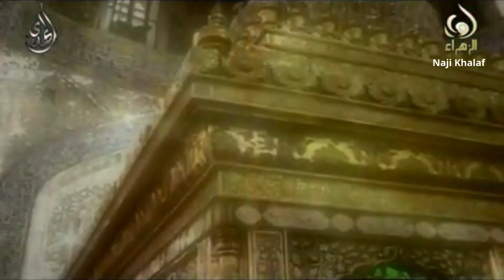حديث الكساء ميرزا محمد الخياط -- Hadith Al Kisa Mirza Mohammed Alkhayyat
حديث الكساء ميرزا محمد الخياط ..  الوارد عن سيدة نساء العالمين فاطمة الزهراء ( ع ) وهو حديث في فضل اهل البيت ( ع ) حيث جمع رسول الله ( ص ) أهل بيته تحت الكساء ونزلت آية التطهير بحقهم
عن جابر بن عبد الله الأنصاري ... عن فاطمة الزهراء عليها السلام بنت رسول الله صلى الله عليه وآله، قال: سمعت فاطمة أنها قالت: دخل عليّ أبي رسول الله صلى الله عليه وآله في بعض الأيام ، فقال السلام عليك يا فاطمة ، فقلت عليك السلام ، قال إنّي أجد في بدني ضعفاً ، فقلت له أعيذك بالله يا أبتاه من الضعف ، فقال يا فاطمة آتيني بالكساء اليماني فغطيني به ، فأتيتته بالكساء اليماني فغطيته به، وصرت أنظر إليه وإذا وجهه يتلألأ كأنه البدر في ليلة تمامه ، وكماله .
فما كانت إلا ساعةً وإذا بولدي الحسن قد أقبل ، وقال السلام عليكِ يا أماه ، فقلت وعليك السلام يا قرة عيني وثمرة فؤادي ، فقال يا أماه أني أشم عندك رائحةً طيبةً كأنها رائحة جدي رسول الله فقلت نعم إن جدك تحت الكساء ، فأقبل الحسن نحو الكساء، وقال: السلام عليك يا جداه يا رسول الله ، آتأذن لي أن أدخل معك تحت الكساء ، فقال : وعليك السلام يا ولدي ويا صاحب حوضي ، قد أذنت لك، فدخل معه تحت الكساء .
فما كانت إلا ساعةً وإذا بولدي الحسين قد أقبل ، وقال السلام عليكِ يا أماه ، فقلت وعليك السلام يا ولدي ويا قرة عيني وثمرة فؤادي ، فقال لي يا أماه إني أشم عندك رائحة طيبة كأنها رائحة جدي رسول الله صلى الله عليه وآله ، فقلت نعم إن جدك وآخاك تحت الكساء ، فدنى الحسين نحو الكساء ، وقال السلام عليك يا جداه ، السلام عليك يا من إختاره الله ، آتأذن لي أن أكون معكما تحت الكساء ، فقال وعليك السلام يا ولدي ويا شافع أمتي قد أذنت لك ، فدخل معهما تحت الكساء .
فأقبل عند ذلك أبو الحسن علي بن أبي طالب عليه السلام وقال السلام عليكِ يابنت رسول الله ، فقلت وعليك السلام يا أبا الحسن ويا أمير المؤمنين ، فقال يا فاطمة أني أشم عندك رائحة طيبة كأنها رائحة أخي وابن عمي رسول الله ، فقلت نعم هاهو مع ولديك تحت الكساء ، فأقبل عليٌ نحو الكساء ، وقال السلام عليك يا رسول الله ، أتأذن لي أن أكون معكم تحت الكساء ، قال له وعليك السلام يا أخي ويا وصيي وخليفتي وصاحب لوائي قد أذنت لك فدخل عليٌ تحت الكساء .
ثم أتيت نحو الكساء وقلت السلام عليك يا أبتاه يا رسول الله ، أتأذن لي أن أكون معكم تحت الكساء ، قال وعليكِ السلام يابنتي ويابضعتي قد أذنت لكِ فدخلت تحت الكساء ، فلما اكتملنا جميعا تحت الكساء أخذ أبي رسول الله بطرفي الكساء وأومئ بيده اليمنى إلى السماء ، وقال: " اللهم إن هؤلاء أهل بيتي وخاصتي وحامتي لحمهم لحمي* ودمهم دمي* يؤلمني مايؤلمهم* ويحزنني ما يحزنهم * أنا حرب لمن حاربهم * وسلم لمن سالمهم * وعدوٌ لمنعاداهم * ومحب لمن أحبهم * إنهم مني وأنا منهم* فاجعل صلواتك وبركاتك ورحمتك وغفرانك ورضوانك عليَّ وعليهم واذهب عنهم الرجس وطهرهم تطهيرا "
فقال الله عز وجل يا ملائكتي ويا سكان سمواتي إني ماخلقت سماءً مبنية ولا أرضاً مدحيةً ولاقمراً منيراً ولا شمساً مضيئةً ولا فلكاً يدور ولا بحراً يجري ولا فلكاً يسري إلا لمحبة هؤلاء الخمسة الذين هم تحت الكساء ، فقال الأمين جبرائيل ياربِ ومن تحت الكساء؟ فقال عز وجل هم أهل بيت النبوة ، ومعدن الرسالة ، هم فاطمة وأبوها وبعلها وبنوها ، فقال جبرائيل ياربِ أتأذن لي أن أهبط إلى الأرض لأكون معهم سادساً ، فقال الله نعم قد أذنت لك .
فهبط الأمين جبرائيل قال السلام عليك يا رسول الله العلي الأعلى يُقرئك السلام ، ويخصك بالتحية والإكرام ويقول لك وعزتي وجلالي أني ما خلقت سماءاً مبنية ولا أرضاً مدحية ولا قمراً منيرا ولا شمسا مضيئة ولا فلكا يدور ولا بحرا يجري ولا فلكا يسري إلا لأجلكم ومحبتكم ، وقد أذن لي أن أدخل معكم ، فهل تأذن لي يا رسول الله ، فقال رسول الله وعليك السلام يا أمين وحيالله ، إنه نعم قد أذنت لك .
فدخل جبرائيل معنا تحت الكساء ، فقال لأبي إن الله قد أوحى إليكم يقول ، إنما يريد الله ليذهب عنكم الرجس أهل البيت ويطهركم تطهيرا .. اللهم صل على محمد وآل محمد * اللهم صل على محمد وآل محمد * اللهم صل على محمد وآل محمد
فقال عليٌ لأبي يارسول الله أخبرني ما لجلوسنا هذا تحت الكساء من الفضل عند الله ، فقال النبي والذي بعثني بالحق نبياً ، واصطفاني بالرسالة نجيباً ، ما ذُكر خبرُنا هذا في محفل من محافل أهل الأرض ، وفيه جمعٌ من شيعتنا ومحبينا إلاّ ونزلت عليهم الرحمة وحفت بهم الملائكة ، واستغفرت لهم إلى أن يتفرقوا فقال عليٌ إذاً والله فزنا وفاز شيعتنا ورب الكعبة .
فقال أبي رسول الله يا عليُّ والذي بعثني بالحق نبيا واصطفاني بالرسالة نجيا ماذكر خبرنا هذا في محفل من محافل أهل الأرض وفيه جمع من شيعتنا ومحبينا وفيهم مهموم إلا وفرج الله همه ، ولا مغموم إلا وكشف الله غمه ولا طالب حاجةٍ إلا وقضى الله حاجته .. فقال عليٌ إذاً فزنا وسُعدنا وكذلك شيعتنا فازوا وسُعدوا في الدنيا والآخرة ورب الكعبة . والحمد لله رب العالمين .